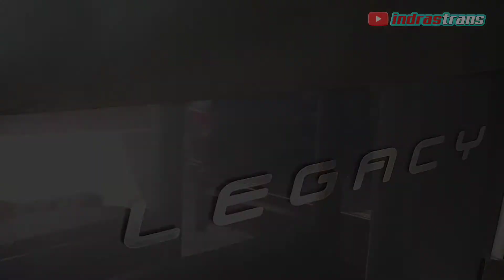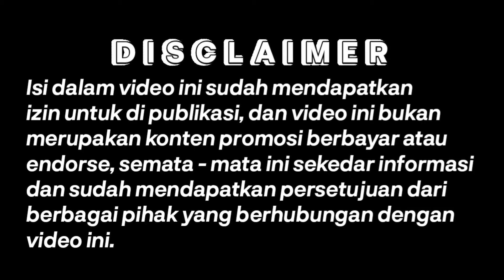Grebek garasi PO. Wijaya Tour asal jombang | ternyata ada bus terbarunya dari laksana dan adiputro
dalam video ini saya dolan ke garasi po wijaya tour di wilayah jombang, ternyata di wijaya tour ada beberapa bus yg baru peremajaan busnya yaitu ada beberapa unit bus terbaru, dengan berbagai chassis yg di miliki oleh wijaya tour, seperti chassis Mercedes Benz oh 1626, hino rz, hino rk 8, medium bus chassis isuzu dan banyak lagi, adapun bus yg terbaru setelah melakukan peremajaan berbagai karoseri ternama yang ia percayai untuk penggunaan bodynya yaitu, karoseri laksana asal ungaran dan adiputro asal malang, dengan jenis body yg iya gunakan laksana adalah legacy sky sr2 hd prime, sementara untuk yg adiputro ia menggunakan 2 varian atau dua type, yaitu hdd jetbus 3+ dan shd jetbus 3+ dan jetbus 2+

PO. wijaya tour melayani berbagai biro perjalanan, seperti sewa bus, carter bus, gathering, paket wisata dan ziarah wali, dengan crew yang sangat nyaman dan ramah,

untuk info pemesanan dan alamat tentang wijaya tour bisa kalian cek👇👇👇
Head office : Jl. raya pasar tapen kec kudu, kab jombang jawa timur

Info tentang wisata, paket wisata dan info tentang semua jenis transportasi bisa kalian kunjungi di contact kami di bawah👇👇👇

Follow Instagram: @travellingjatim

Add Facebook: indra's trans